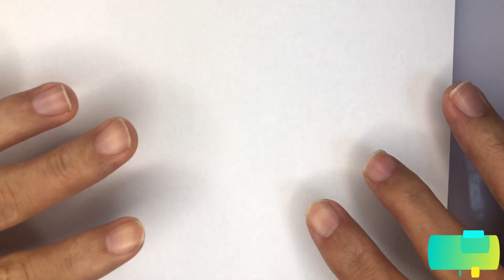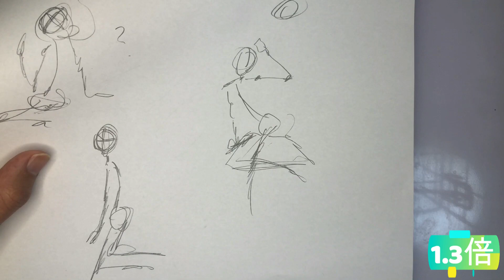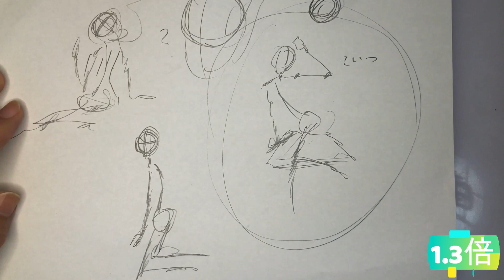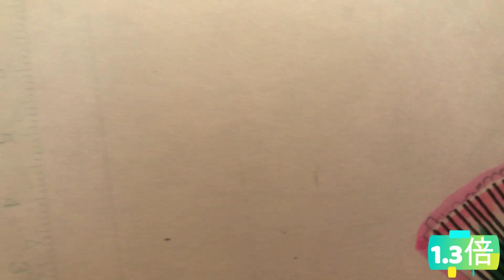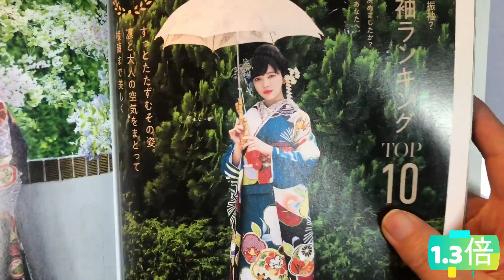謹賀新年！！『兎田ぺこらを描いてみた！！』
兎年ということで兎田ぺこらを描きました！！
その過程を撮った動画です。
衝撃が走るに違いない！！

来年も頑張りきれるかわかりませんが、細々と続けていく！！
…かもしれません。